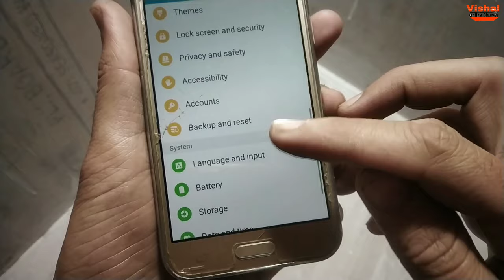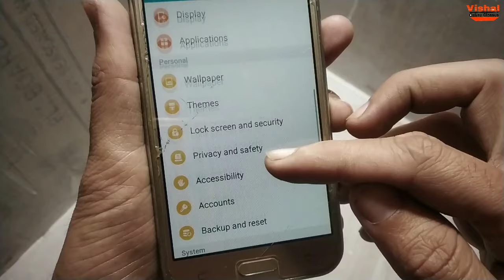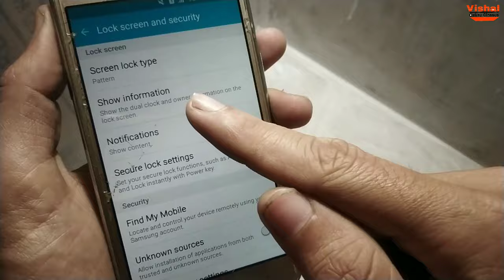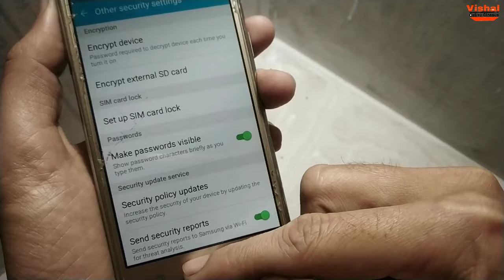PATTERN LOCK Kaise Lagaye | How To Lock/Unlock Android Pattern Or Password in Samsung Android Mobile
Pattern Lock Kaise Lagaye | How To Lock/Unlock Android Pattern Or Password in Samsung Android Mobile step by step in Hindi.

Aajki is video me humne baat ki hai pattern lock, ke baare me kis tarah aap pattern lock kaise lagaye, pattern lock kholne ka tarika, pattern lock kaise tode.

Pattern Lock kaise hataye, pattern lock android unlock aur pattern lock kaise khole kisi bhi mobile ka.

how to set pattern lock on android mobile...